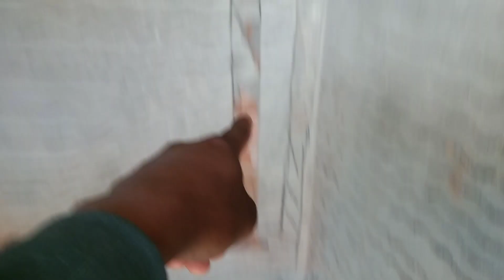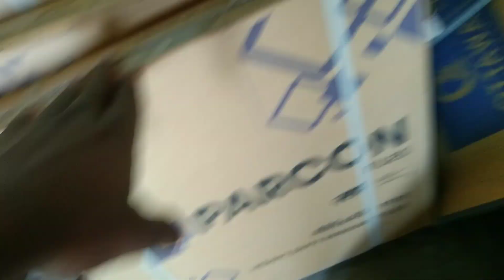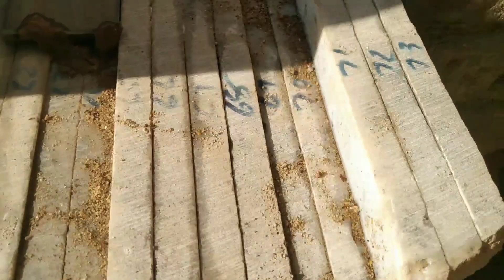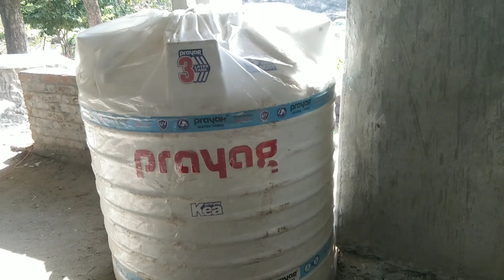flooring information 2024#supertiles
flooring information
super tiles